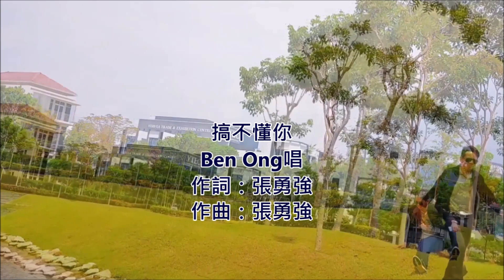搞不懂你 by 则翃